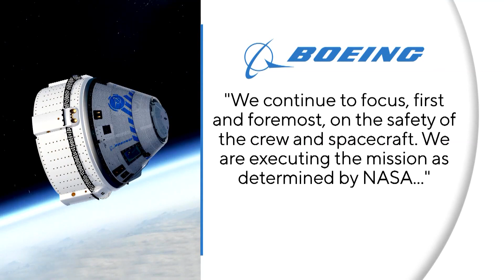NASA delays return of Boeing Starliner, leaving 2 astronauts in space till 2025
Astronauts Butch Wilmore and Suni Williams will not be returning to Earth on the troubled Boeing Starliner that took them to the International Space Station.